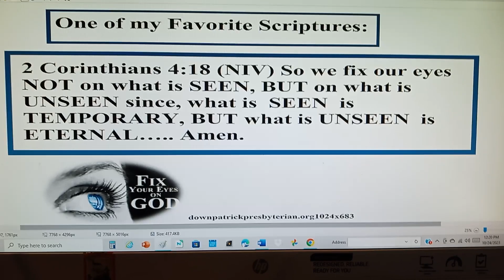(#260)One of my Favorite Scriptures:2 Corinthians 4:18 (NIV) So we fix our eyes NOT on what is SEEN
(#260)One of my Favorite Scriptures:
2 Corinthians 4:18 (NIV) So we fix our eyes NOT on what is SEEN, BUT on what is  UNSEEN since, what is  SEEN  is TEMPORARY, BUT what is UNSEEN  is  ETERNAL….. Amen.
Image: downpatrickpresbyterian.org1024x683